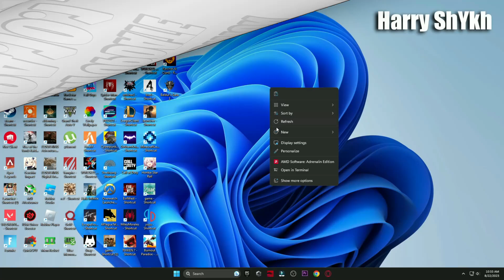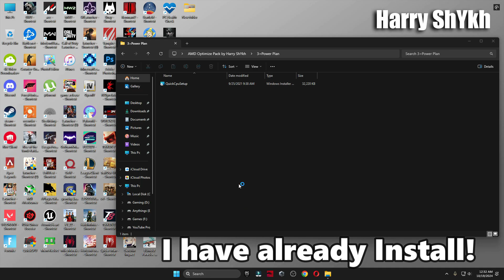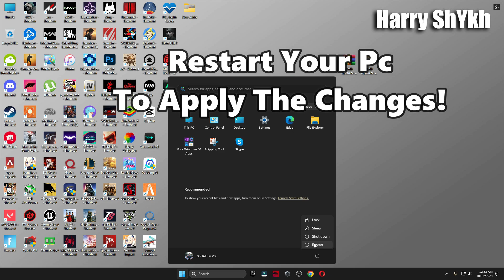AMD Adrenalin Edition New update 24.10.1 (2024 FOR Best Setting Gaming)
Title: AMD Adrenalin Edition New update 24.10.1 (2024 FOR Best Setting Gaming)

🔽Download Links🔽

My Computer (PC) Specs:
CPU: Intel Core i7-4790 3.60GHz
GPU1:GTX 1080 8gb
GPU2: AMD RX 570 4gb
RAM: 16 GB
Motherboard: ASROCK-Z87 PRO 3
Power Supply: EVGA 80 Plus Bronze 850W